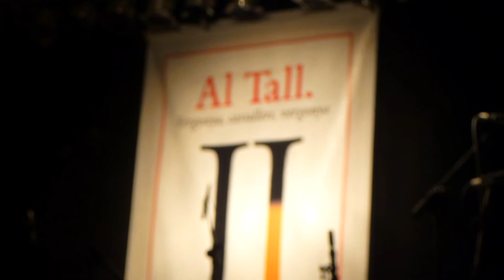Al Tall per sempre - 1a festa ProAplec dels Ports 2013 (Morella, 29-12-2012) 6/6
AL TALL - La Muixeranga

Al Tall continua en lo seu comiat dels escenaris, fent a Morella (Els Ports - País Valencià) lo seu darrer concert a la província de Castelló.

Va ser dins la 1a festa ProAplec dels Ports 2013. Ja que el 35é Aplec dels Ports se celebrarà a Morella, l'actuació tingué lloc a l'Espai Firal de la capital de Els Ports; el dissabte 29 de desembre del 2013.

La mateixa nit van actuar els grups Skandinat, El Jabalí de Fausto i DJ Ado.